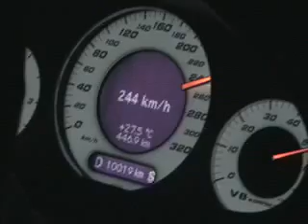Mercedes Benz E55 AMG ( W211 ) Top Speed 308km/h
Launched in 2002, the W211 E-Class was a huge improvement over the previous model and was rated as a substantially better vehicle than its long time rival BMW 5-series (which had previously been rated as better in all areas). The W211-based W219 CLS-Class 4-door coupe was introduced in 2005 to attract younger customers. In many Northern-European countries the E-Class is used as a taxi and so the image is not viewed as being exclusive enough along with its traditionally 'old-man's car' image. The W211 E-Class was facelifted in 2006 to freshen up its appearance and primarily to improve quality and technical aspects of the car. The largest engine in the E-class range is the E500 (badged E550 in the U.S.) which had its engine size increased from 5 litres to 5.5 litres in 2006 along with the facelift. There is also an AMG model badged E63 AMG.

Mercedes-Benz introduced their BlueTec Diesel system to the E-Class at the 2006 North American International Auto Show as the E320 CDI BlueTec. BlueTec is a two-phase system for cleaning diesel emissions. The first phase makes the E320 CDI legal in 45 of the 50 United States (plus the District of Columbia). The second phase uses urea for further reductions to meet the more stringent standards of California, Maine, Massachusetts, New York, and Vermont. Sales of E320 CDI BlueTec began in autumn 2006 as a 2007 model, but 50-state legal models with urea injection will only be introduced in 2009 model year.

The W211 model of the E-Class became somewhat infamous for its poor reliability. Consumer Reports classified the W211 model's reliability as "poor," its lowest rating, and declared it one of the "least reliable luxury cars", but the newer 2007 models have rebound on quality, with JD Power giving the E class, the best in the mid size luxury segment award.